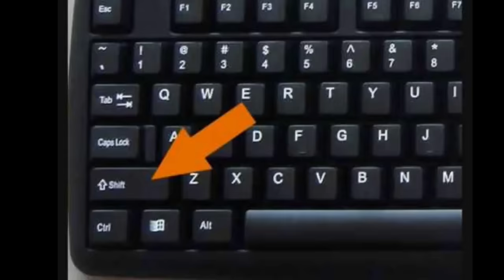FIZ minha NAMORADA jogar ROBLOX COMIGO 😂 *apeirophobia*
convenci a Luci de jogar este game de terror e suspense, onde tentamos escapar pelas backroons, enquanto tem varios monstros tentando nos pegar, SERÁ QUE VAMOS ESCAPAR?

Ft. @luciane_santos